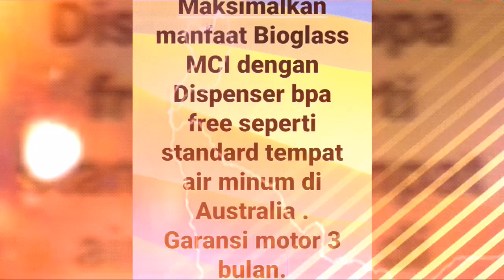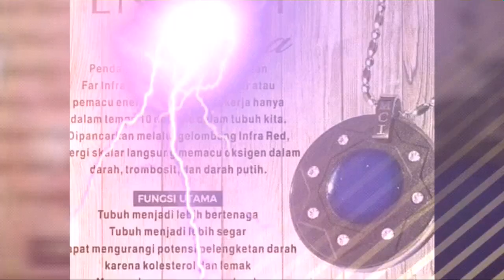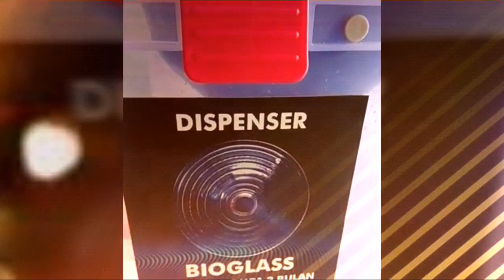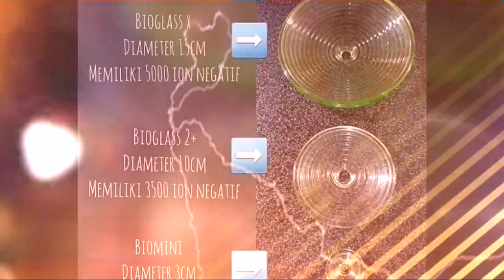Maksimalkan manfaat Bioglass MCI. Song : Love Remain HD 2019